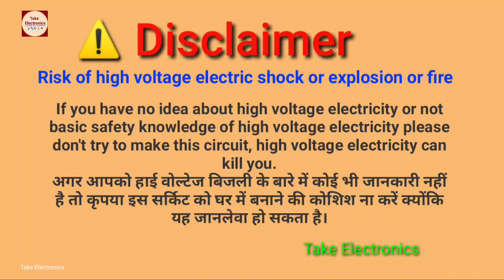Repair led bulb at home. purane kharab led bulb ko repair kare. पुराने एलईडी बल्ब को कैसे ठिक करें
repair led bulb at home. purane kharab led bulb ko repair kare. पुराने एलईडी बल्ब को कैसे ठिक करें । how to repair old led bulb at home. Chinese DOB LED bulb repair at home. led bulb kaise repair kare. Led bulb repair karne ka new tarika. How to repair very very old Chinese DOB LED bulb?

YouTube channel for LED bulb repairing.